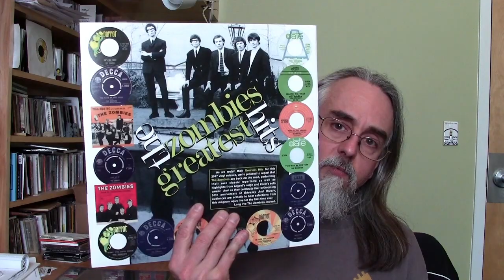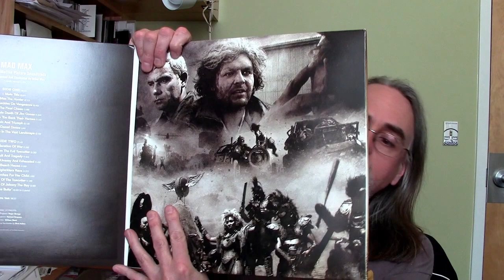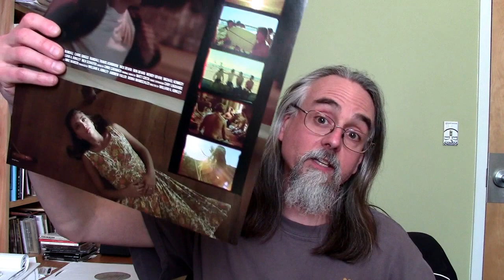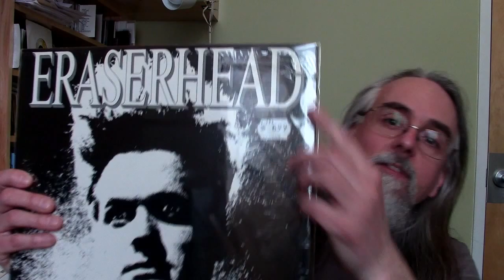Record Time With Chris #14 - How to have a better RSD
Discussion topic: How to Have a Better Record Store Day

Releases shown:
The Zombies - Odessey & Oracle
The Zombies - Greatest Hits
Mad Max Trilogy soundtrack
Orange Sunrise soundtrack
Sylvan Esso
Feist cassette single

Pre-orders:
Blue Velvet Soundtrack
Eraserhead Soundtrack

Quick hits - 4/28 releases
Elton John
Mew
Charles Manson Sings
Mike & The Mechanics
Mamothor
Ayreon

Giveaways: Something on orange vinyl and some VHS from classic modern rock artists.